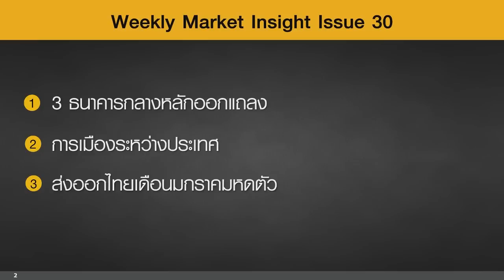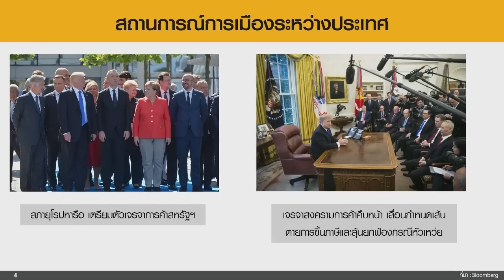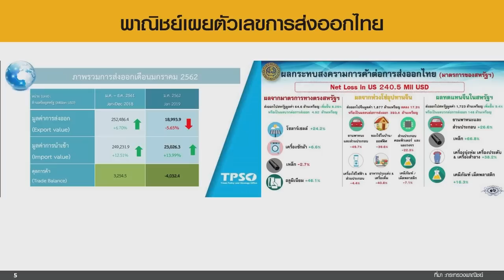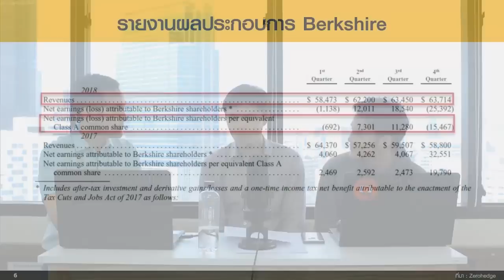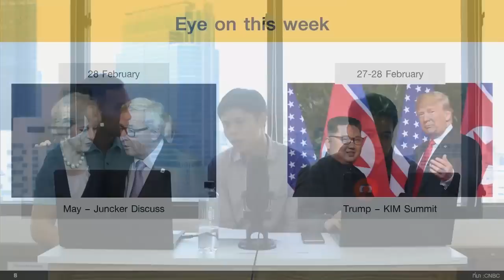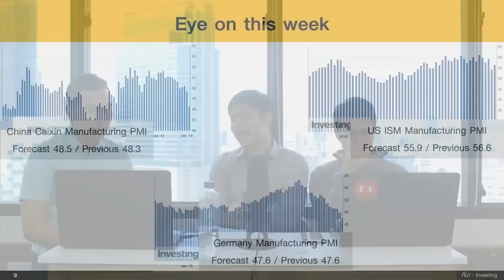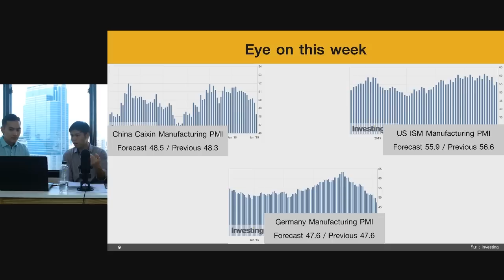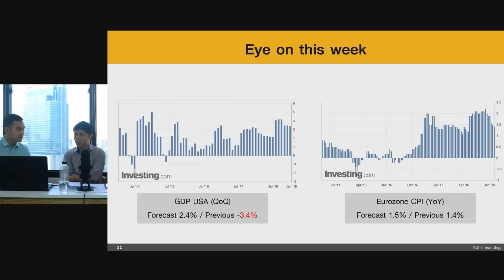FINNOMENA Weekly Market Insight 25 ก.พ.-1 มี.ค. 2562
ได้ทุกสัปดาห์ที่ LINE ID : @FINNOMENAPORT